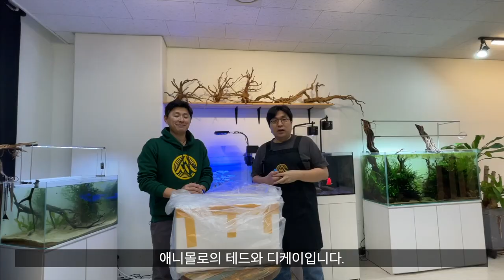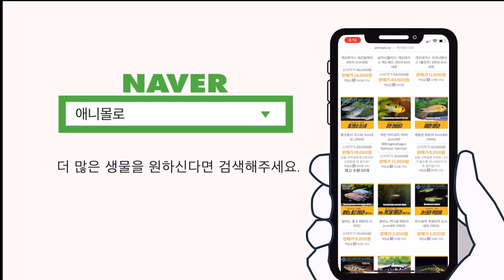자연산 니모가 왔다!!! 100만원 상당의 산호도 입수! zbox 섬프어항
핵초보 해수어항 3편.
드디어 산호랑 니모가 들어갔습니다.

역시 ... 산호 전, 후의 차이는 크네요!

해수어항꾸미기 함께 하시죠

00:00 인트로
00:22 산호가 도착했따!
00:45 zbox 섬프어항 경도
01:13 산호를 배치하자
01:44 산호배치 완료
02:40 LPS 산호의 특징
03:08 산호배치 하루뒤
03:38 추가 산호투입& 니모 투입
03:58 해수 만다린피쉬
04:19 시즈 항온기 사용후기
04:45 ending

zbox섬프어항

✔ 새로운 시작 by ddaysound
🎧 ddaysound

✔ 살금살금 대작전 by BGMspace

✔ 아침엔 시리얼 by 데이바이피아노

✔ 작전 실패 by BGMspace
🎧 BGMspace

✔ 설레는 하루 by BGMspace